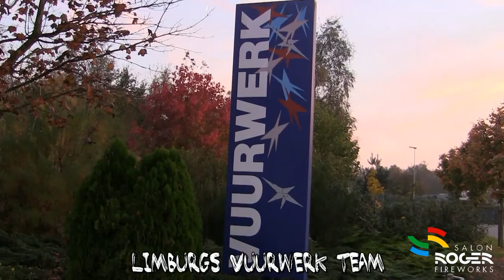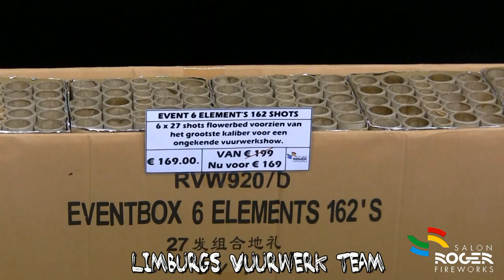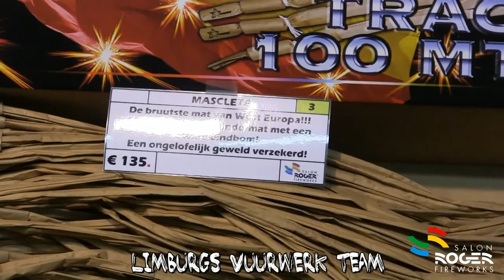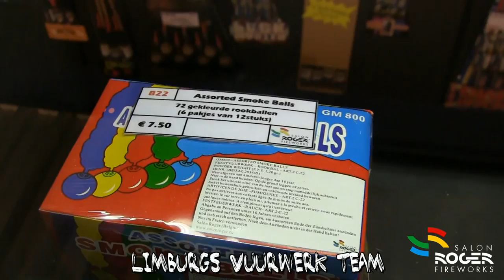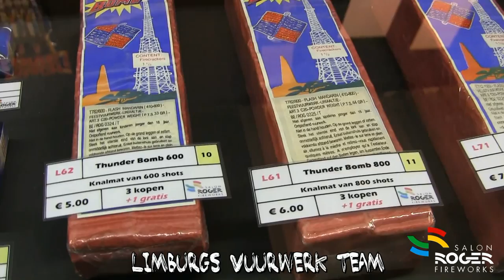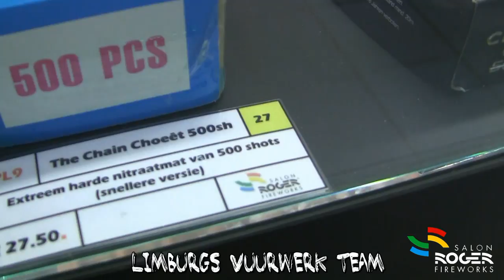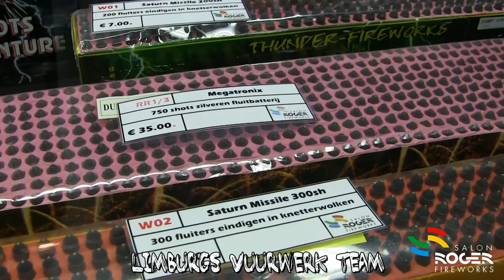Vuurwerk Kopen Salon Roger Maaseik België 2014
We went to Salon Roger Maaseik Belgium for firework shopping.
About us:
Limburgs Vuurwerk Team, a group of pyrofreaks recording fireworks in Full HD. Please enjoy our video's and feel free to like / comment or ask a question.